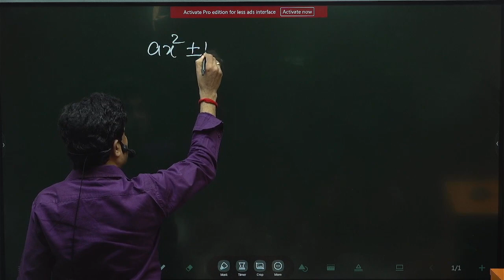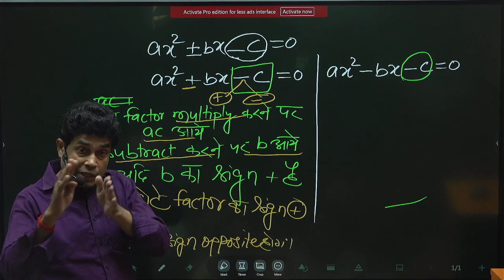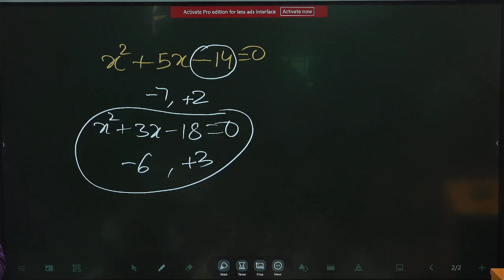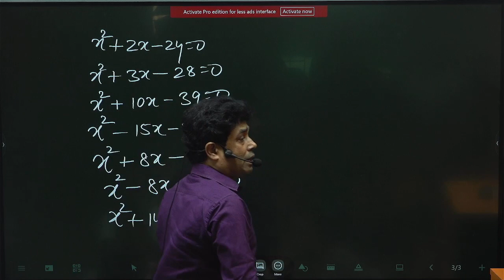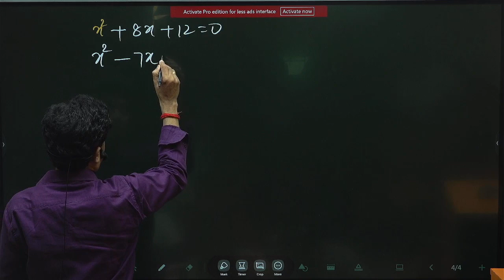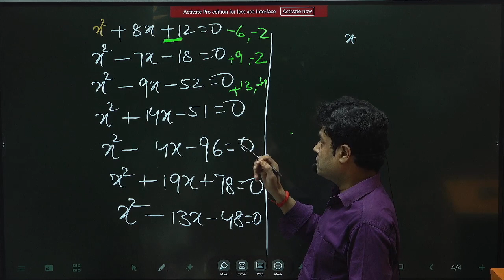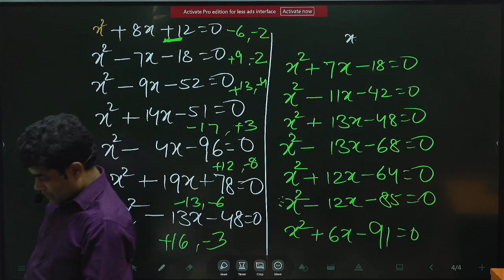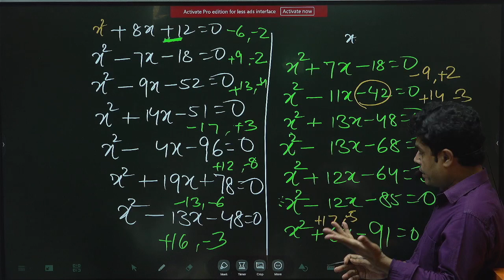QUADRATIC EQUATION DAY -3 ऐसे कभी नही सीखा होगा FOR ALL competitive EXAMS /BANK CLERK/PO/SSC/CET/MBA